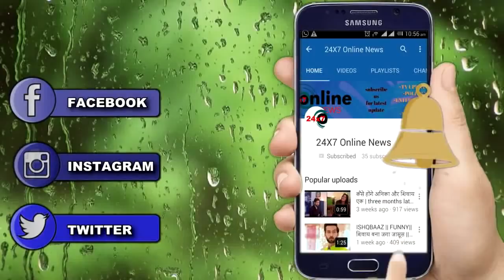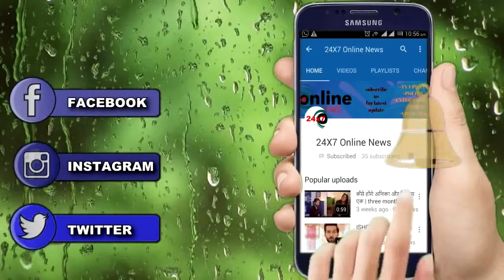KASAUTII ZINDAGI KAY || UPCOMING || Mr. BAJAJ और PRERNA की होगी पहली मुलाकात